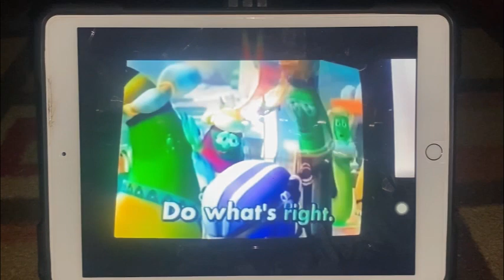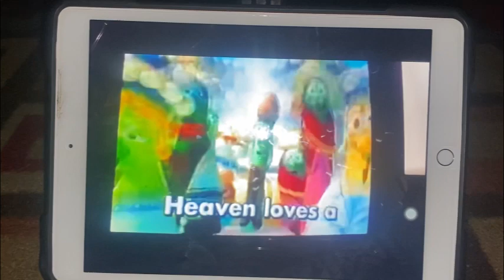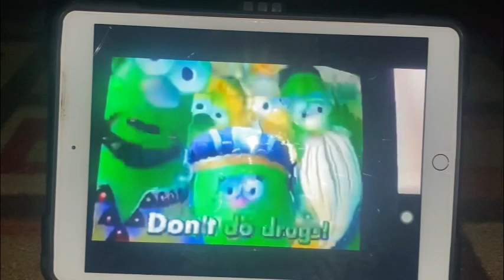Veggie Tales Message from The Lord